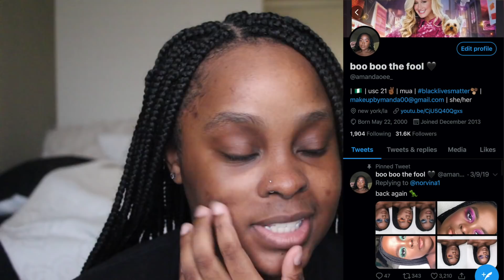let's talk new releases... *the well is drying up*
i want halloween collections: pumpkin, deep burgundy 9 pan eyeshadow palette can i have one? halloween pencil liners maybe i'll finally know happiness that'd be a good theme right?
products mentioned:
ColourPop Freckle Pen

ONE/SIZE by Patrick Starrr GO OFF Makeup Remover Wipes

ONE/SIZE by Patrick Starrr GO OFF Makeup Dissolving Mist

Fenty Skin Hydra Vizor Invisible Moisturizer Broad Spectrum SPF 30 Sunscreen

BPERFECT X STACEY MARIE CARNIVAL III LOVE TAHITI PALETTE